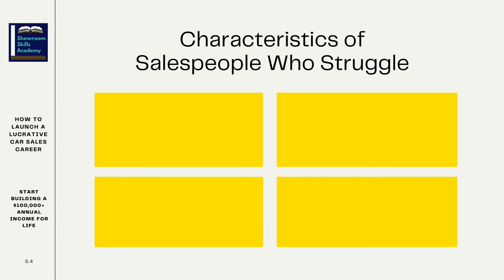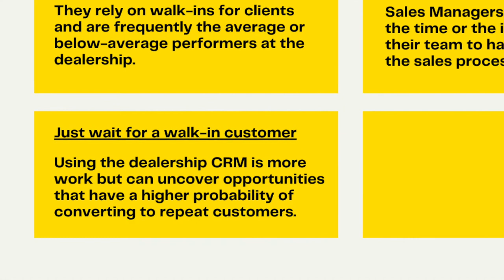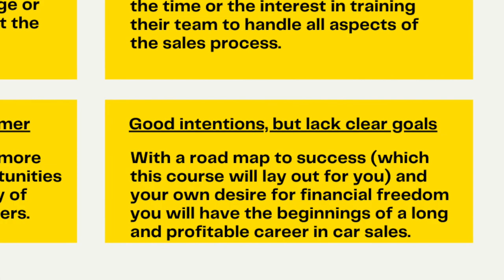Lecture 5.4 The Traps Most Salespeople Fall Into - Sample Lesson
This free sample lesson will provide a glimpse into the full course "How to Launch a Lucrative Car Sales Career" available on Udemy. We specifically talk about how to get and stay motivated and how some salespeople fall short.

This introductory course provides the new hire (and recently hired) salesperson with an understanding of the sales and marketing tools and techniques needed to kickstart your car sales career. You will understand the importance of committing to mastering your automotive brand’s product line, the important elements of the new sales process (Road to the Sale) as well as recognizing that there is no limit to what you can achieve in this lucrative business.